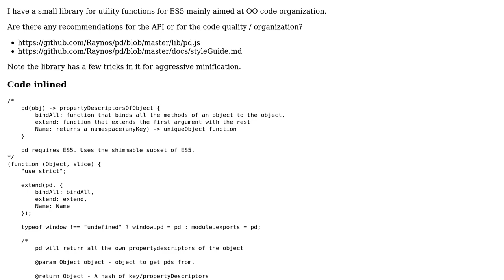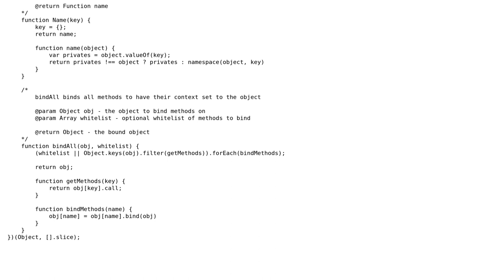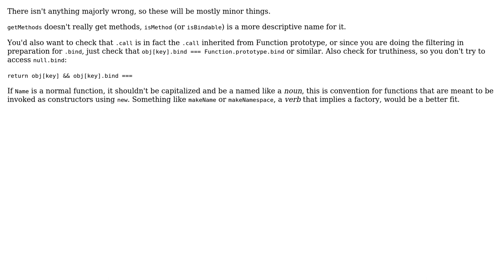Code Review: ES5 utility functions implementations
With thanks & praise to God, and with thanks to the many people who have made this project possible! You are responsible for your own actions.